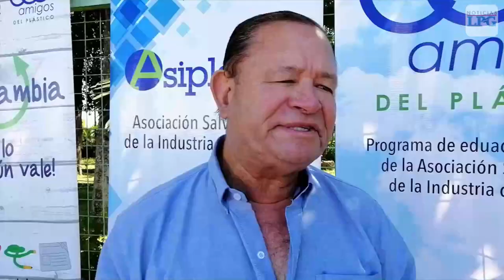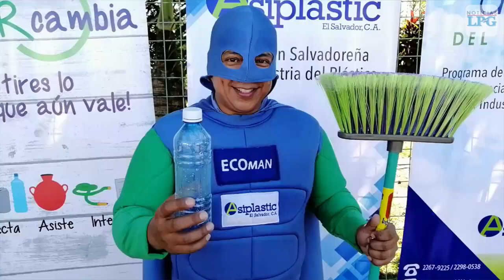La industria del plástico quiere concientizar a la población con una economía circular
La industria del plástico quiere concientizara la población con una economía circular